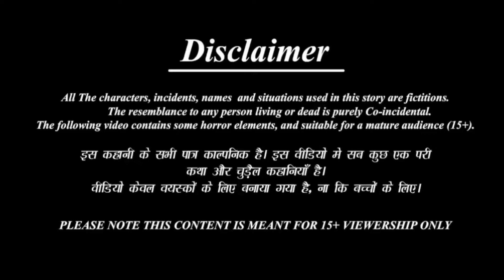चिड़िया की मकर संक्रांति |Jungle me Barf Barish| Tuni Chidiya aur kauwa Kahani |Hindi Cartoon Kahani